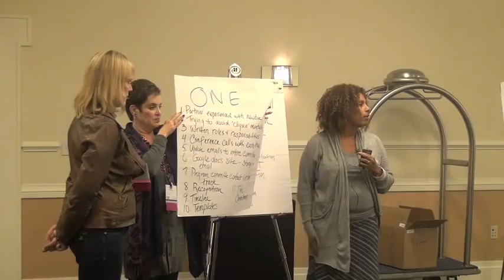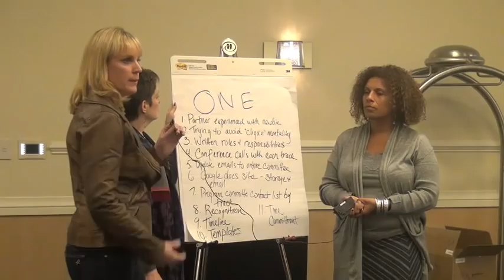Choosing a Program Committee